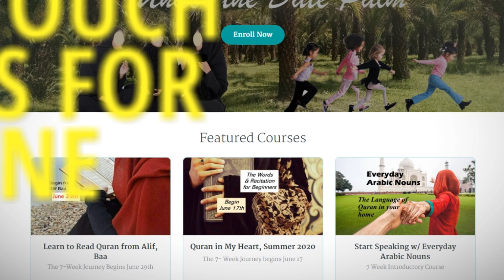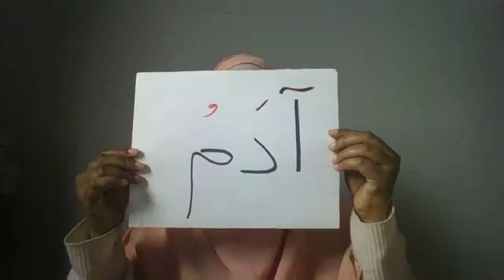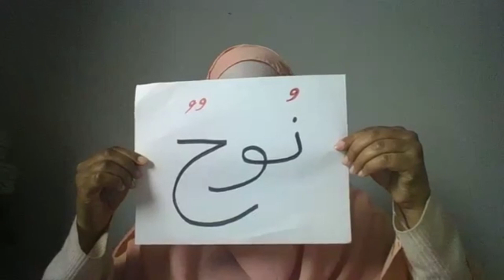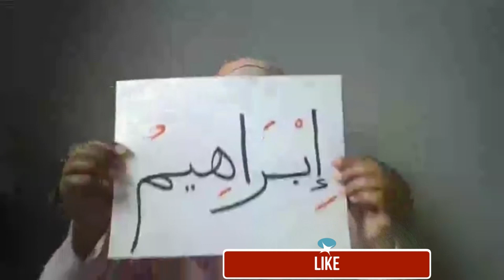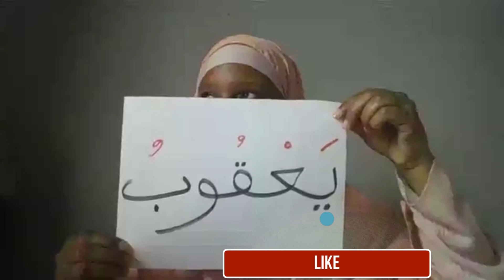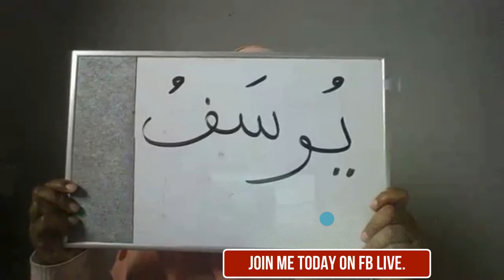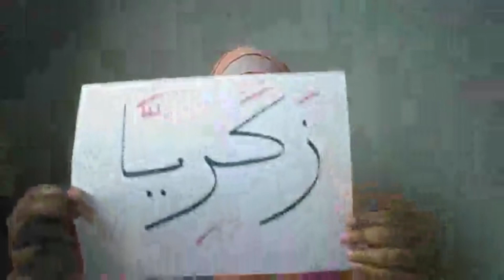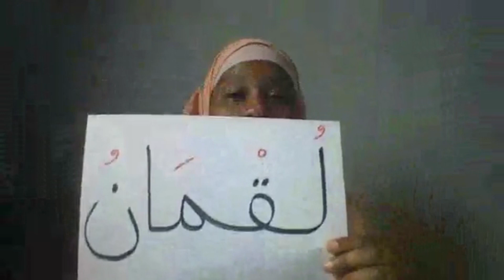Fathers of the Quran; Live Session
Father Day Special || All About Father in Quran|| Live Session Part 1
●▬▬▬▬▬▬▬ஜ۩۞۩ஜ▬▬▬▬▬▬▬●
Our Courses.
1. Learn to Read Quran From "Alif Baa"
2۔. Quran in my Heart, Summer 2020
3. Start Speaking w/ Everyday Arabic Nouns